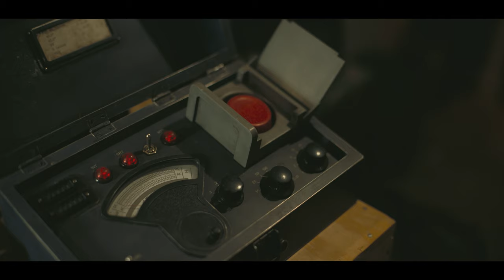How Oppenheimer could REALLY have destroyed the world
The most famous quote from physicist J. Robert Oppenheimer is ‘Now I am become Death, destroyer of worlds.’ But how close did he come to _actually_ destroying the world?

Correction:
01:13 I say Trinity produced about as much energy as 25 tonnes of TNT, ie 25,000 kg. It was, of course, 25 KILOtonnes TNT equivalent, so 25,000,000 kg. The comparisons in the rest of the video are OK because I did know this, just slipped up while recording! Argh. :) I’ve corrected this in the subtitles.

If you want a deeper dive into the math of why this is ‘incredibly impossible’, I really enjoyed this quick summary from @WelchLabsVideo

The hottest known naturally occurring temperatures come from asteroid strikes, a mere few thousand degrees

*Credits*

_Oppenheimer_ trailer copyright Universal
Photograph of J. Robert Oppenheimer coutesy of LANL: _Unless otherwise indicated, this information has been authored by an employee or employees of the Los Alamos National Security, LLC (LANS), operator of the Los Alamos National Laboratory under Contract No. DE-AC52-06NA25396 with the U.S. Department of Energy. The U.S. Government has rights to use, reproduce, and distribute this information. The public may copy and use this information without charge, provided that this Notice and any statement of authorship are reproduced on all copies. Neither the Government nor LANS makes any warranty, express or implied, or assumes any liability or responsibility for the use of this information._
The first moments of a nuclear blast are taken from Operation Teapot Tesla, CC-BY-SA LLNL

*And finally…*

Read my book, _Ageless: The new science of getting older without getting old_